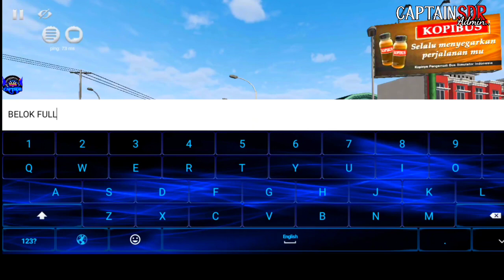☕NGALONG mlm minggon☕